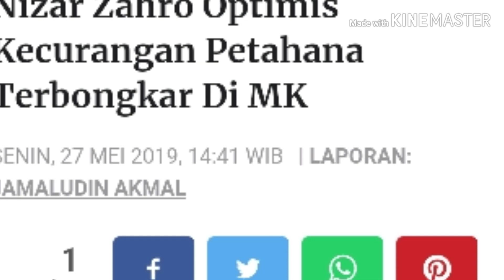OPTIMIS MK BISA ADIL, INI PENJELASAN NIZAR ZAHRO||MAHKAMAH KONSTITUSI||PRABOWO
Mahkamah Konstitusi (MK) diharapkan dapat mengabulkan tuntutan paslon 02 Prabowo-Sandi, salah satunya menyatakan paslon 01 Jokowi- Maruf terbukti secara sah dan meyakinkan melakukan pelanggaran dan kecurangan pilpres secara terstruktur, sistematis dan masif.

Hal tersebut diungkapkan Anggota DPR dari Partai Gerindra, M. Nizar Zahro setelah melihat banyaknya bukti-bukti di lapangan terkait dugaan kecurangan pilpres.

"Berdasarkan bukti-bukti di lapangan, terutama input Situng KPU yang berkali-kali salah, maka sudah selayaknya Mahkamah Konstitusi mengabulkan tuntuntan Tim Prabowo-Sandi," ucap Nizar Zahro kepada redaksi, Senin (27/5).

Menurutnya, kebohongan ataupun kecurangan yang ditutupi pasti akan terbongkar. Sehingga, dia berharap Majelis Hakim MK dapat mempertimbangkan seluruh bukti yang diajukan Prabowo-Sandi.

"Logika awam saja, dengan kemunculan salah yang berkali-kali sudah pasti mengundang kecurigaan. Diduga ada sesuatu yang ingin ditutup-tutupi. Peribahasa mengatakan, sepandai-pandainya menyembunyikan bangkai pasti ketahuan juga. Sepandai-pandainya tupai melompat pasti jatuh juga. Kecurangan bertubi-tubi sulit untuk disembunyikan, pasti akan terbongkar," tuturnya.

"Diharapkan majelis MK dapat mengadili seadil-adilnya. Berdiri dalam posisi netral. Dan mempertimbangkan seluruh barang bukti yang dibawa oleh tim Prabowo-Sandi untuk memutuskan kebenaran yang tidak memihak," lanjut Nizar Zahro.

Dari beberapa tuntutan yang diajukan tim Prabowo-Sandi, Nizar hanya berharap Majelis Hakim MK dapat mengabulkan tuntutannya yaitu menyatakan Jokowi-Maruf dinyatakan secara sah melakukan pelanggaran kecurangan pemilu secara TSM.

"Karena dengan terbukti melakukan kecurangan tersebut MK juga bisa mendiskualifikasi pasangan 01. Dan memang pada poin itulah yang terang menderang di depan mata kita. Yaitu kecurangan yang massif pada saat proses pilpres berlangsung," tegasnya.

Sehingga, dia berharap Majelis Hakim MK dapat berlaku secara adil saat mengambil keputusan.

"Oleh karena itu, saya sangat berharap kepada MK untuk benar-benar berlaku adil dan teliti dalam mengambil keputusan. Karena menyangkut paling mendasar dalam bernegara, yaitu soal nasib bangsa selama lima tahun kedepan," pungkas Nizar Zahro